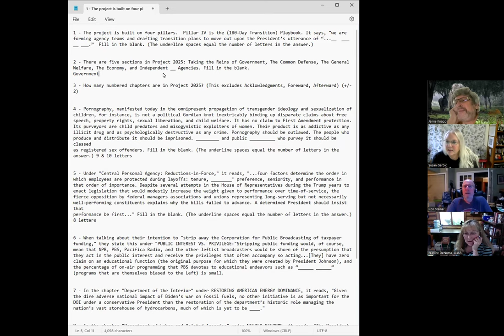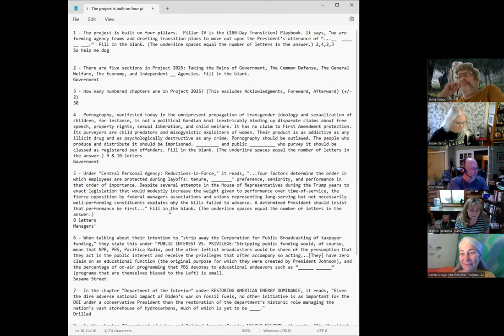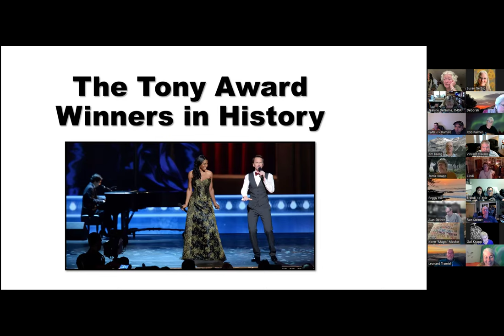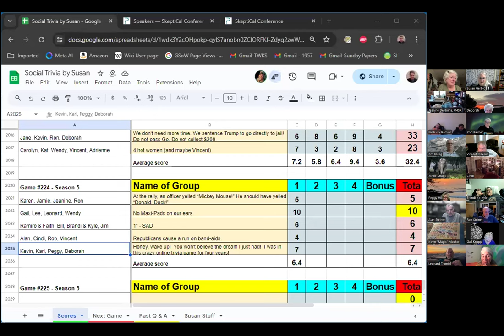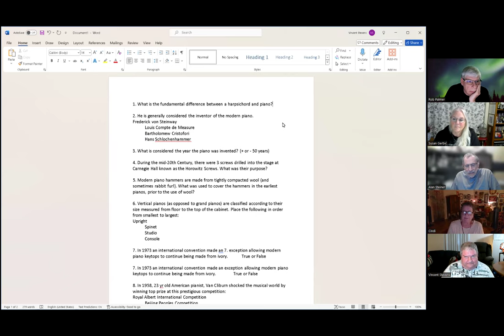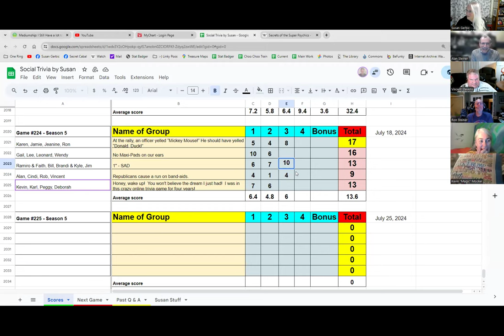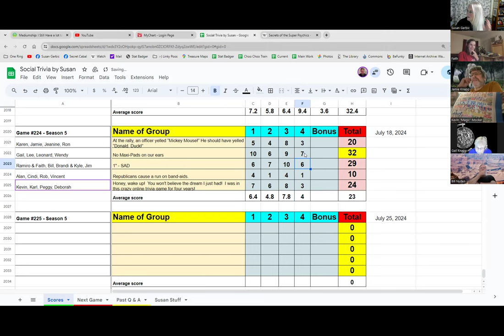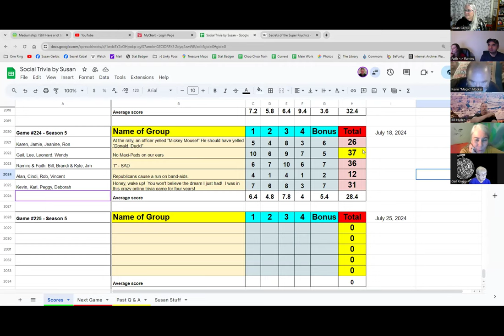Social Trivia by Susan - July 18, 2024 - Game #224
Karen """Mandate for Leadership: The Conservative
Promise - Project 2025"""
Gail The Tony Awards
Alan Piano
Ramiro Bones
Kevin Billy Joel